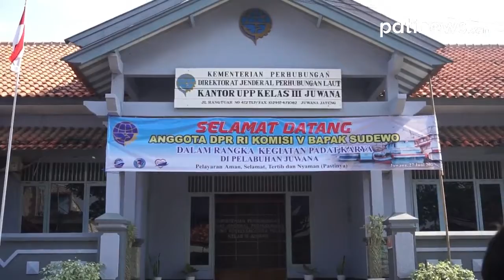Bantu Warga Sekitar, Kantor Pelabuhan Juwana Gulirkan Program Padat Karya